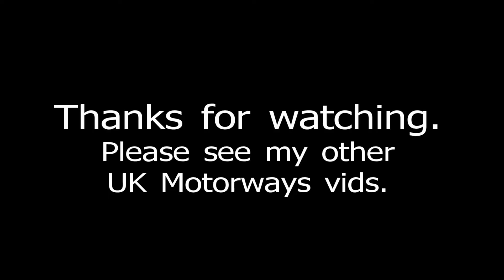UK Motorways - M6 N J32 onto M55 for Blackpool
In this video, part of the UK Motorways series, we leave the M6 and go onto M55 west